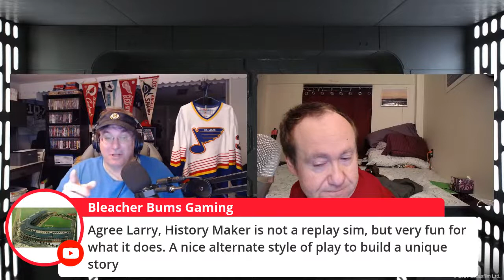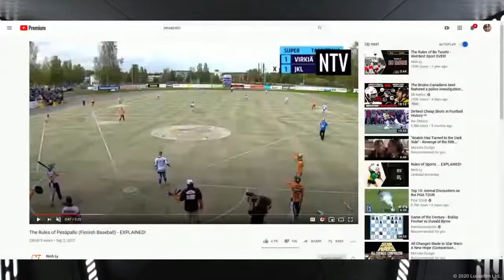Pineapple Pizza for dinner